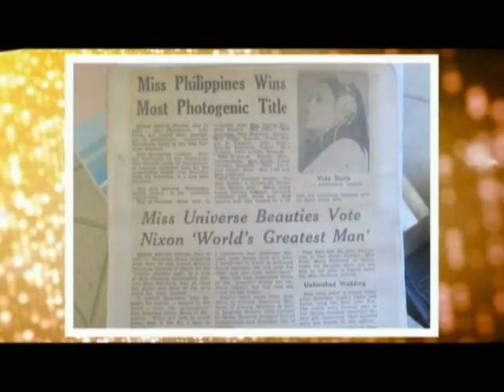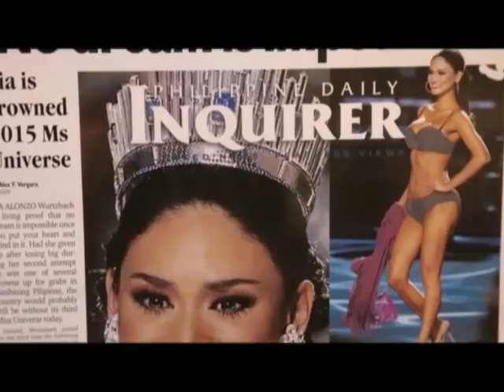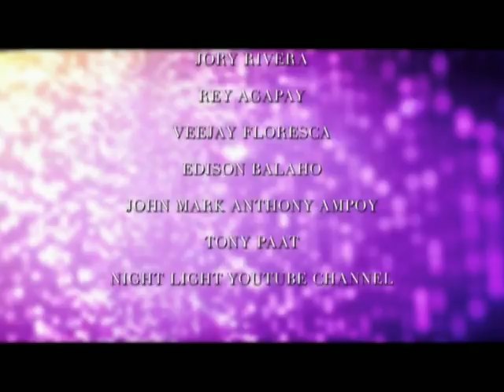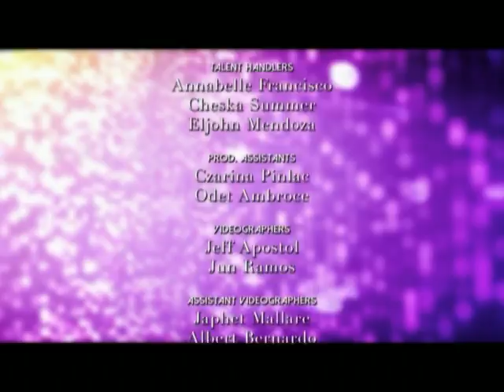The Journey to the Crown: A Celebration of Beauty | Episode 7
DidYouKnow who the first Filipina who brought home the Miss Photogenic Award? It’s MissUniverse Philippines 1971, VidaDoria.

Catch her and our aspiring beauty queens as they face the most nerve-racking questions to prep them for the Q&A in this episode of JourneytotheCrown.